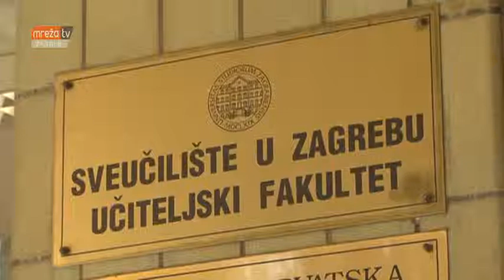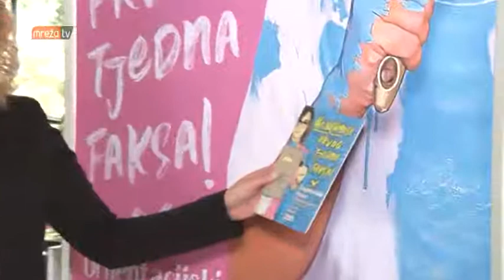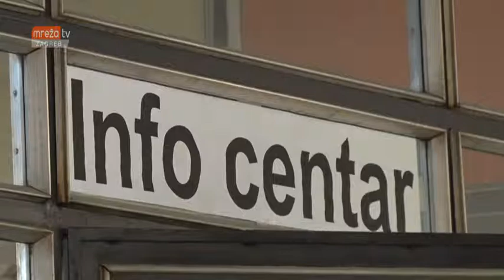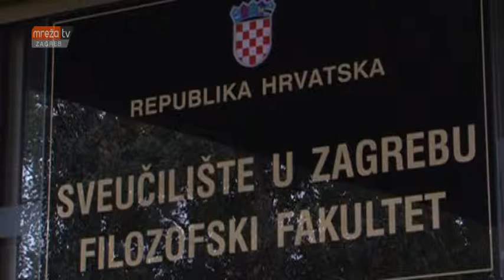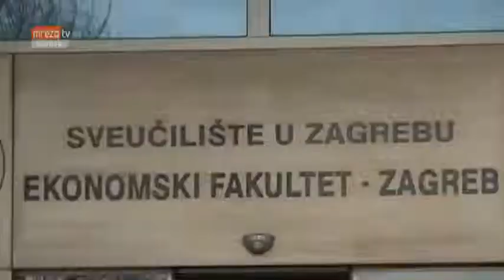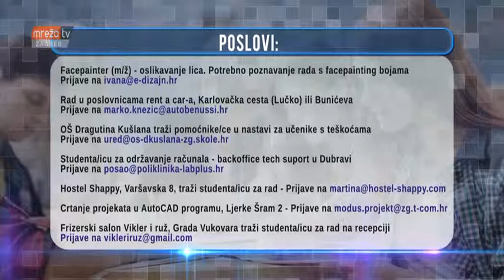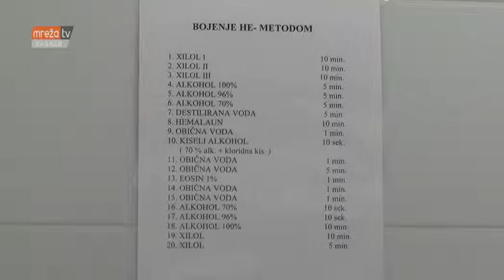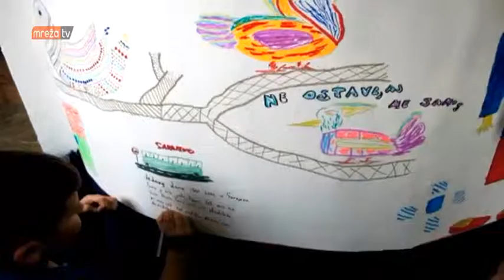STUDENTSKI GRAD 11.10.2018.